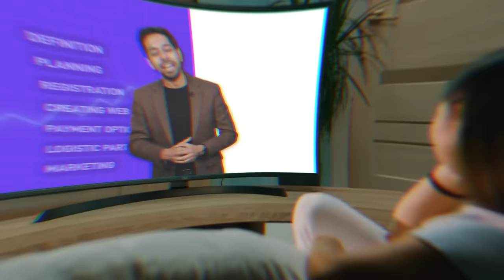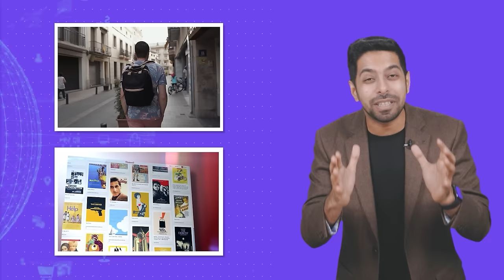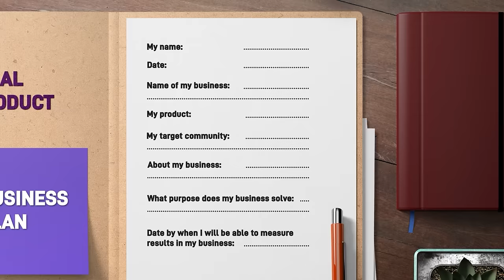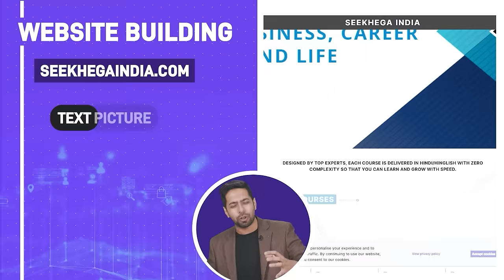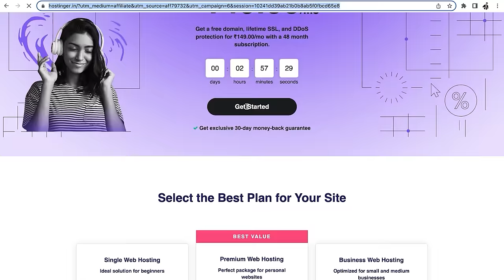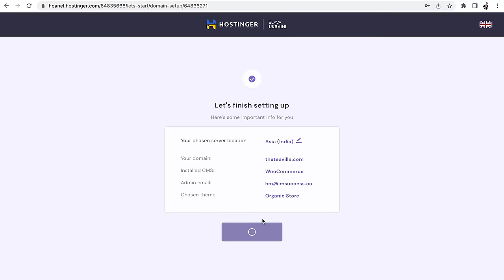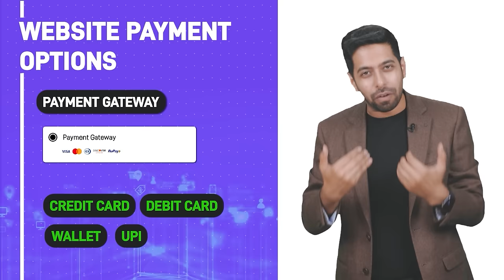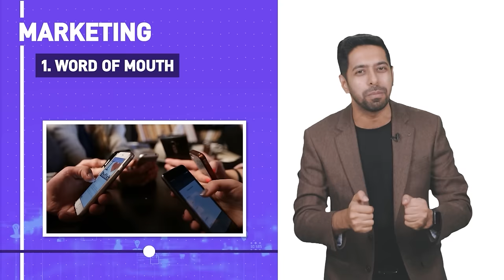How to start e-Commerce Business | Step by Step Guide to Make Money Online | by Him eesh Madaan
I am building India’s First Life-Changing Community for everyone who believes in the right mindset and daily improvement for a better life.

Start your eCommerce journey at a discounted price today by signing up with Hostinger.

eCommerce is a booming industry which is growing exponentially with an increase in the number of internet users. This is one of the unique markets that has grown despite the pandemic and its repercussions. Where everything was falling drastically, eCommerce business or online business saw a steep growth.

If you have ever dreamt of earning money online, and becoming rich, by being your own boss, then this is the opportunity that you should not leave. Our knowledge partner Hostinger is known for their best service in providing a desired domain and hosting. With them you get complete customer support, and reasonable prices. So grab the deal today!

Rest, life is a journey and every step is a new challenge that can take us miles.

Keep growing, keep experiencing, keep learning.